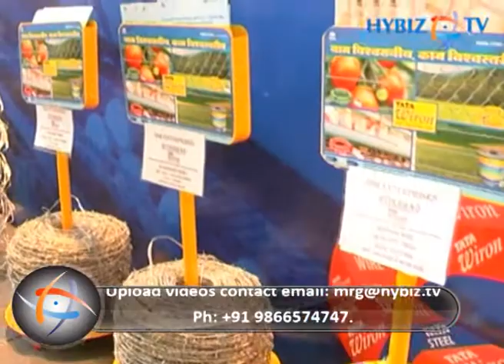Krishna Kalva, Proprietor, SSR Enterprises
Krishna Kalva, Proprietor, SSR Enterprises, 6th Edition Poultry India 2012, HItex, Madhapur, Hyderabad, Andhra Pradesh. SSR Enterprises are manufacurer. & exporter of welded mesh, chainlink fencing mesh, barbed wire, wire nails , ms wire, StraighT rods, 'j', 'l' & 'u' bolts Wire Cloth & Wire Mesh.